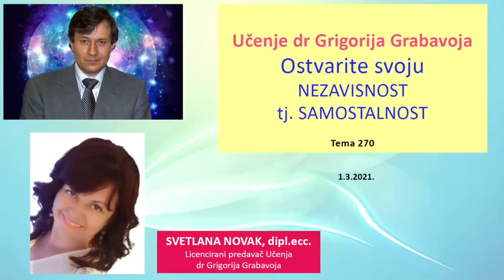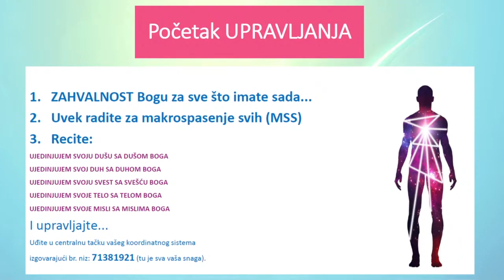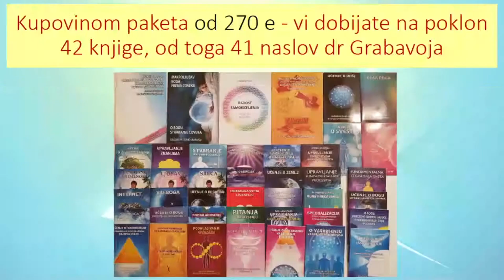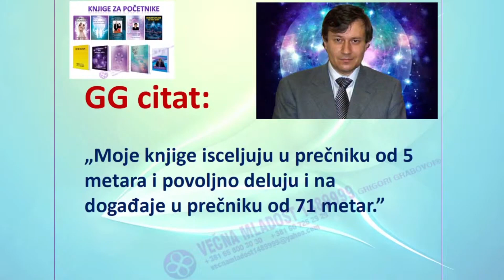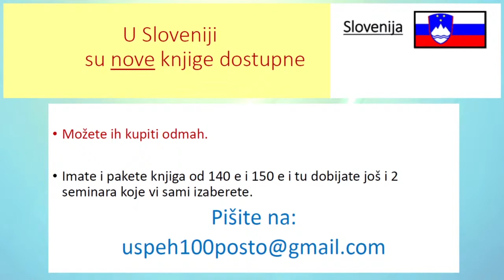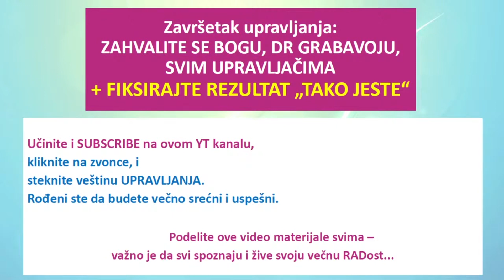Ostvarite svoju NEZAVISNOST tj. SAMOSTALNOST - Tema 270